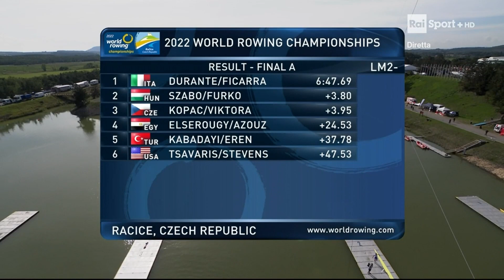[ITA] World Rowing LM2- GOLD MEDALS Giovanni Ficarra Alessandro Durante - Canottieri Peloro